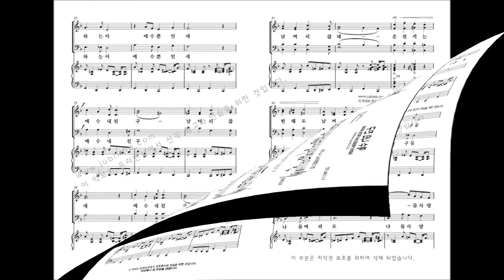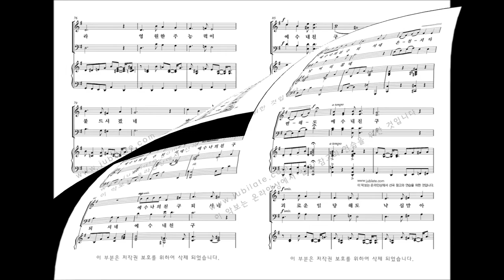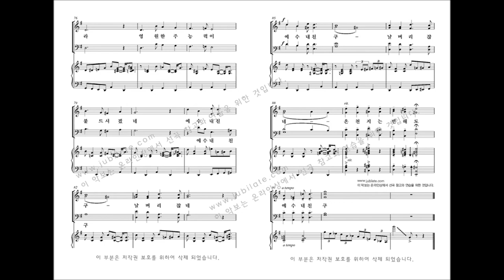[유빌라테 명품성가 34집] 22.정영주 '예수 나의 친구'